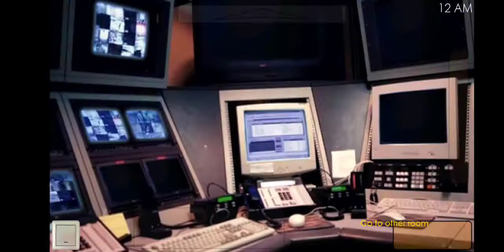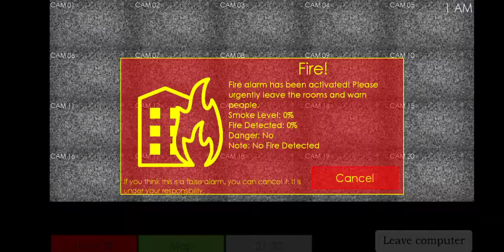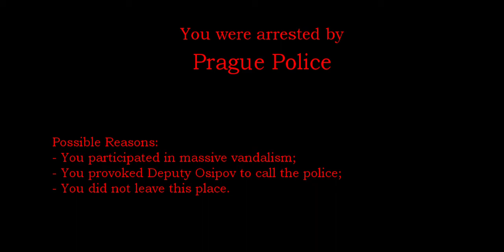FNwFroggy 2(android)Old Friends Challenge Complete